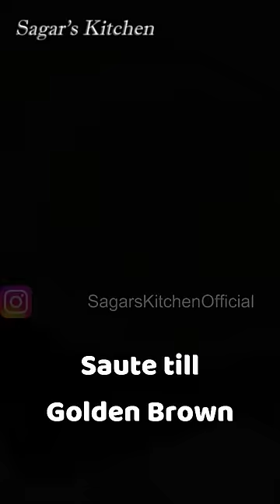Cheese Garlic Bread No Oven Perfect Grilled